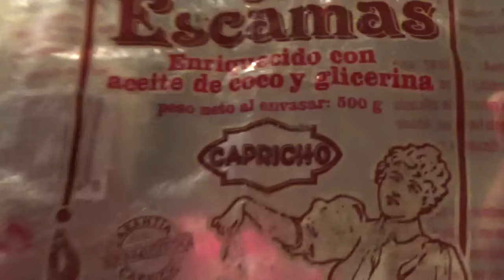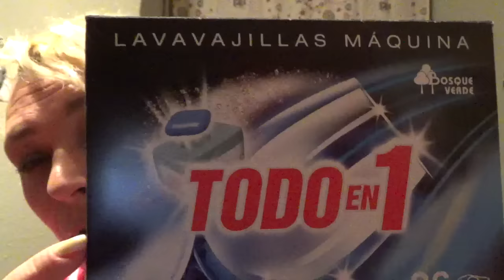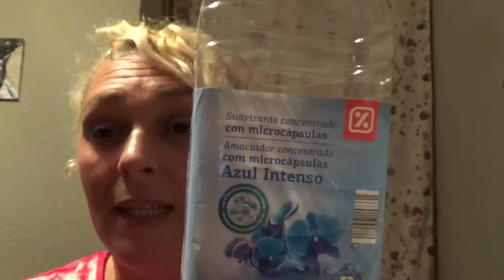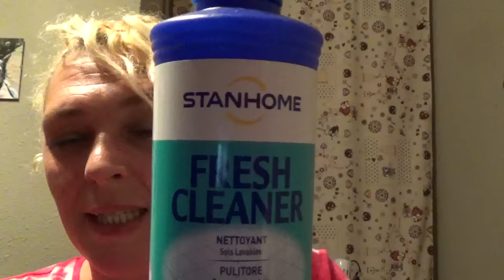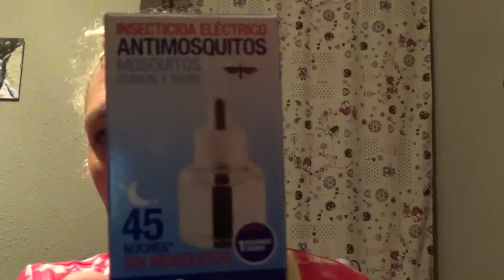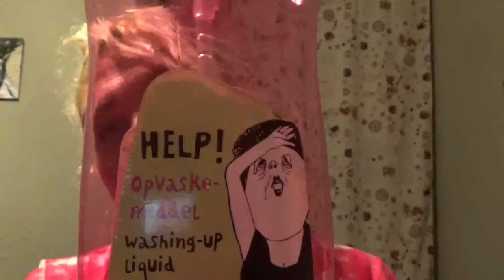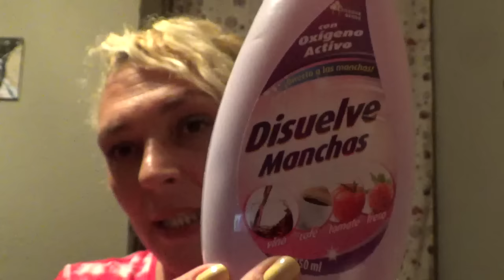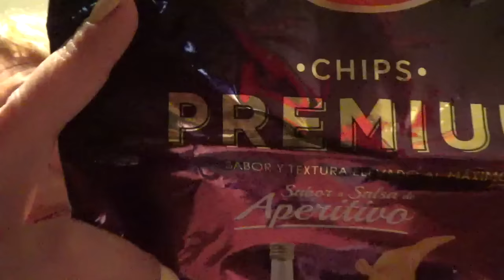productos terminados del hogar